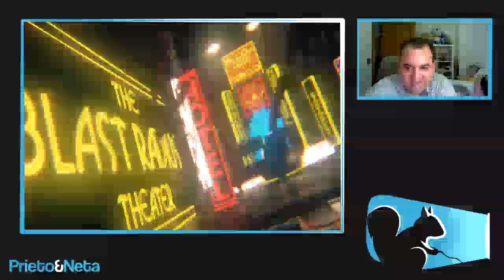TRAILER ZOMBIES || Black Ops 3 - Shadows of Evil Zombies Reveal Trailer